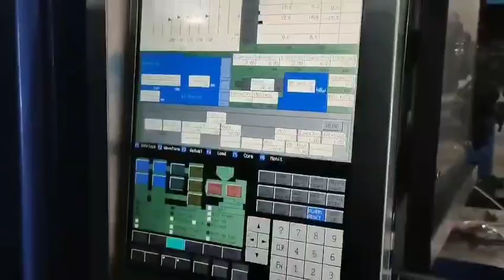Japan JSWJ450AD used All-Electric Plastic Injection Molding Machine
Model: J450AD.
Year:  2013.
Injection Speed: 300mm/s.
Screw diameter: 63mm.
Tie bar spacing: 810mm.